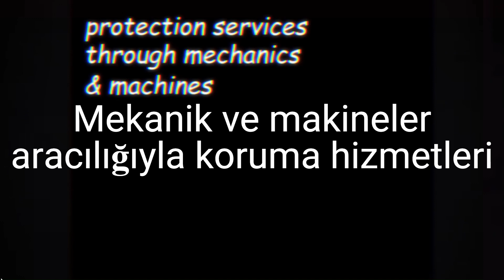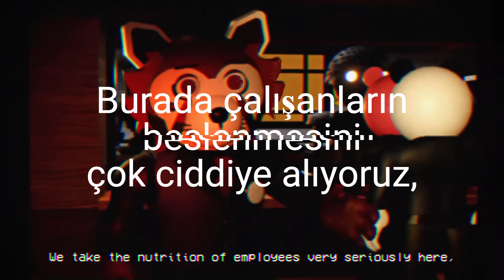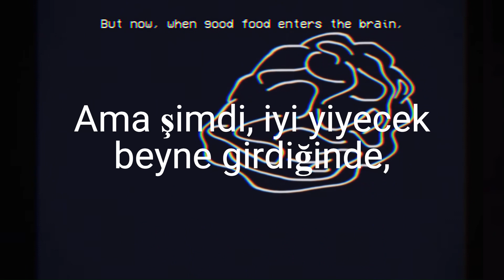Hello, Employee (Merhaba, Çalışan) Türkçe Çeviri | Roblox Piggy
Piggy's newly discovered book
(Piggy'nin yeni keşfedilmiş kitabı)
Bu video, Minitoon'un yayınladığı Book 3 Trailer videosunun Türkçe çevrilmiş halidir.